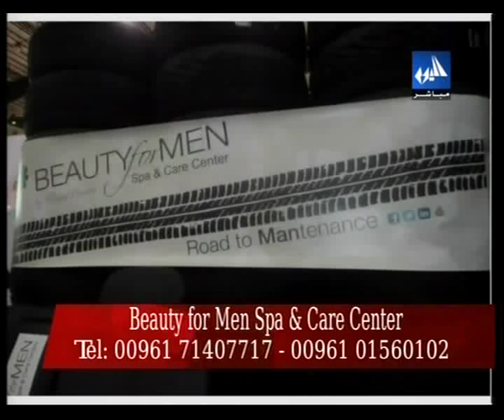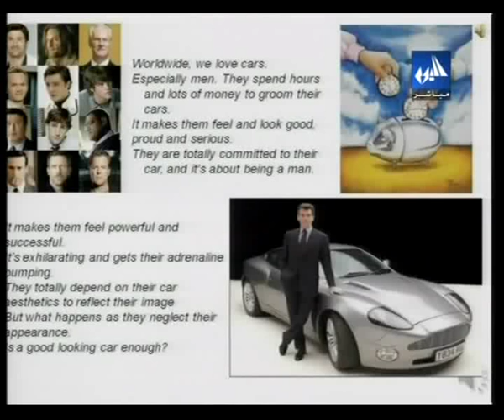Maguy Nassar Orbit Oyoun Beirut 08-11-2012 Part 1.flv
This is the first part of an interview with Maguy Nassar in the program Oyoun Beirut, Orbit TV on 08 November 2012 talking about Beauty for Men Spa & Care Center and providing tips for all men.